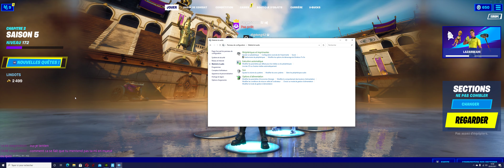parti avec zeox est digdong deux abonné